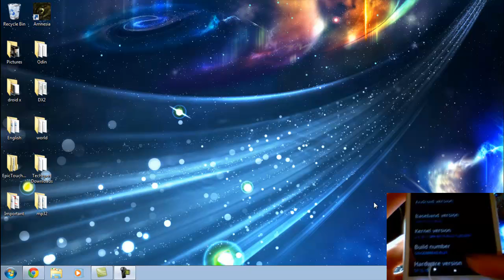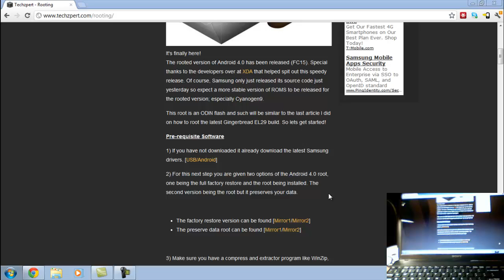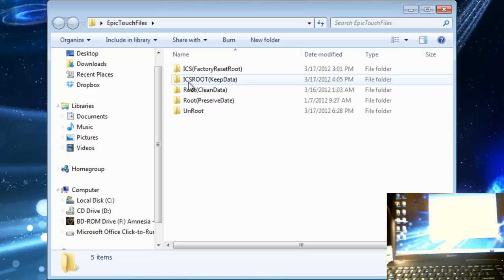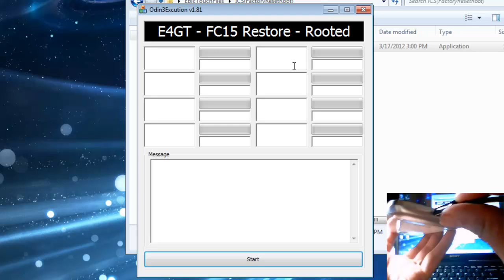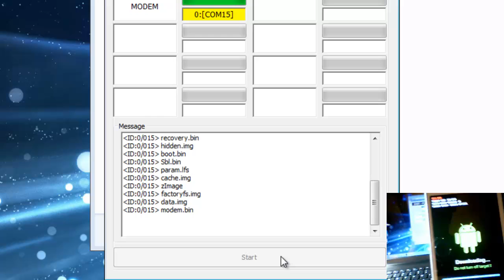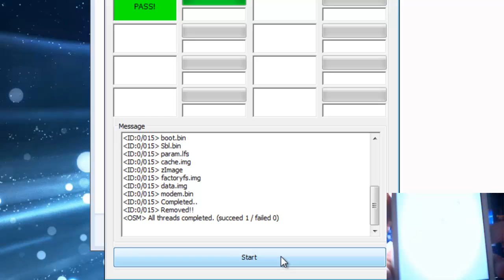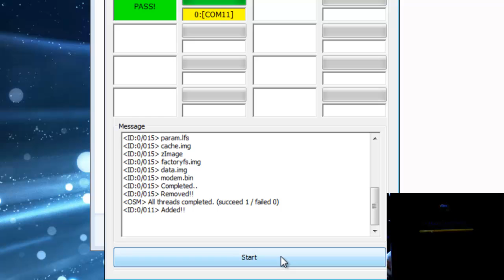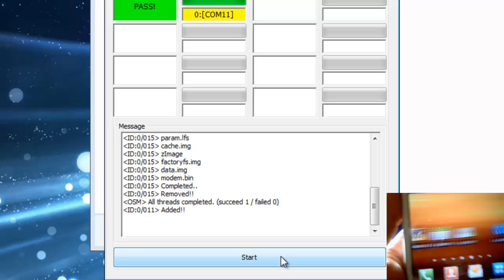How to install Android 4.0 (Ice Cream Sandwich) on Samsung Epic 4G touch. FC15 ROOTED!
This video walks you through the step by step process on how to get Android 4.0 Ice Cream Sandwich on your Samsung Epic 4G Touch.